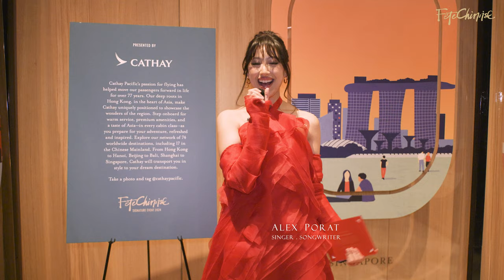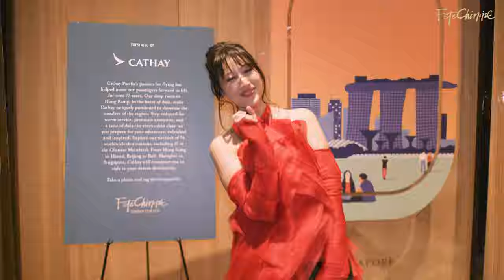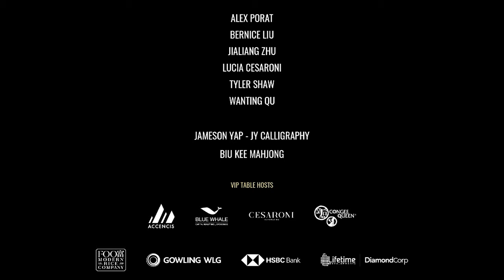Wishing you a prosperous Year of the Dragon from Fête Chinoise 2024 Signature Event!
Presented by Cadillac, our star-studded Signature Event was successfully held and concluded on February 3, 2024, at Park Hyatt Toronto.

Watch this special video where our notable guests share their best wishes to kick start the year as we celebrate the Year of the Dragon and the official launch of Edition No. 9 of Fête Chinoise magazine: Finding Momentum.

Guest appearances included (in video order):
Andrew Phung
Lainey Lui (CTV's "ETALK")
Tyler Shaw
Bernice Liu
Alex Porat
Wanting Qu
Olivia Chow (Mayor of Toronto)
Tiana Shern
Lena Lemon
Tina Lee (CEO, T&T Supermarket)
Samantha Tan
Lisa Mao
Chef Wallace Wong
Tyrone T-Rex Edwards (CTV's "ETALK")
Frank Scarpitti (Mayor of Markham)
Daniel Liu
Madison Leyes
Clement Chu
Kerry LaiFatt
Melissa Leong
Jennifer Hsiung
Karen Ip
Juliette Louie (Miss Hong Kong 2017)
Trevor Lui
Eva Chin
Jameson Yap
Uncle King (Biu Kee Mahjong, Hong Kong)

Together, let's continue supporting our community through arts, culture, and philanthropy.

Event Videography: Eyespie Productions